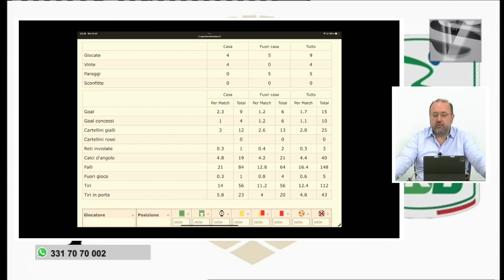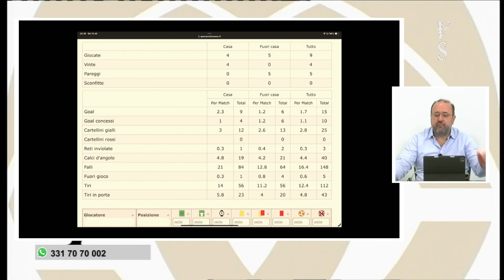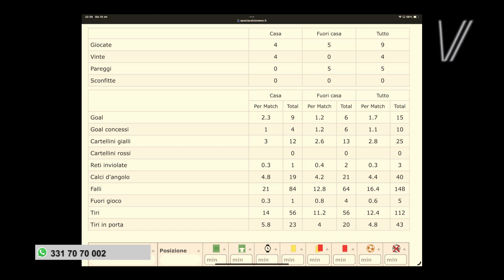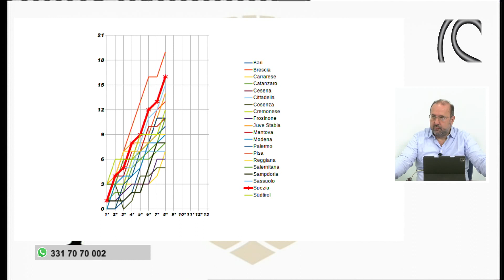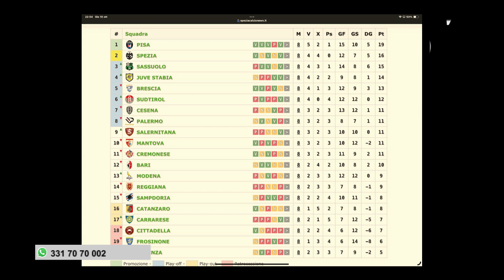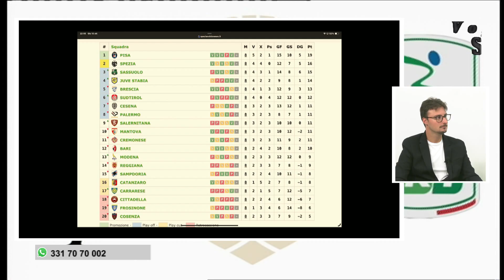Voglia di Spezia - 10 ottobre 2024